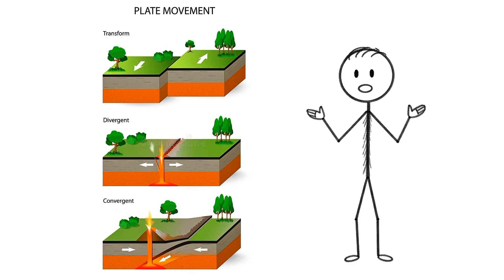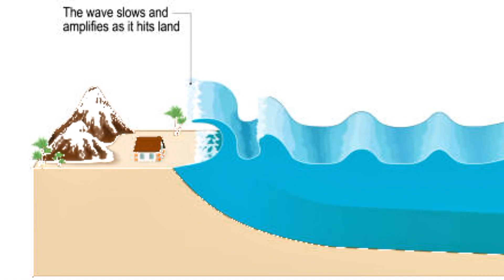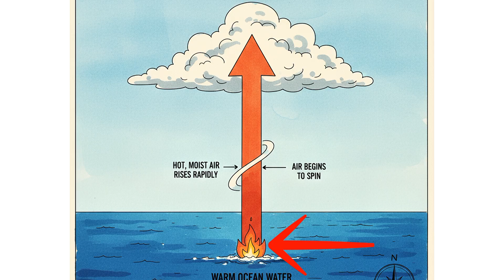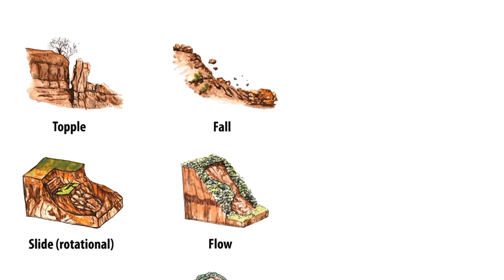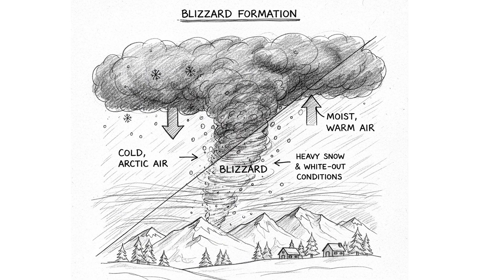9 Major Natural disasters explained in 4 minutes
00:00 Earthquakes
00:27 droughts
00:54 Tsunami
01:28 tornado
02:00 floods
02:26 Cyclones
03:03 Wildfires
03:34 Landslides
03:58 Blizzards

In this video, we break down 9 of the most powerful natural disasters on Earth  explained in a simple and visual way! From tornadoes twisting through towns to earthquakes shaking the ground, you’ll see how each disaster starts and the massive damage it can cause.

With clear drawings and easy explanations, this video is perfect for students, teachers, and anyone curious about how nature’s power works.

💨 Tornadoes – when warm and cold air collide
🌊 Tsunamis – massive waves caused by underwater earthquakes
🔥 Wildfires – how heat, dry air, and wind create unstoppable flames
🏔️ Landslides – when earth and rocks come crashing down
💧 Floods – what happens when water overflows its limits
🌪️ Cyclones – spinning storms that hit coastal areas
🌨️ Blizzards – freezing storms with strong winds and snow
☀️ Droughts – when there’s no rain for a long time
🌎 Earthquakes – when the ground itself cracks and moves